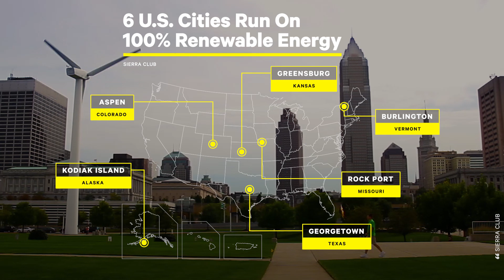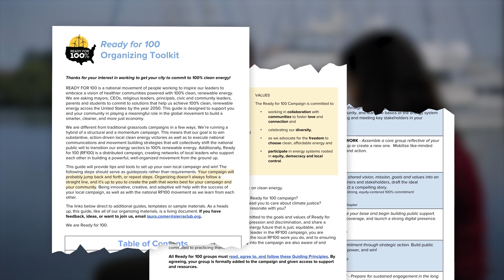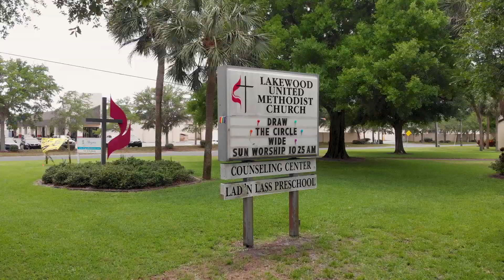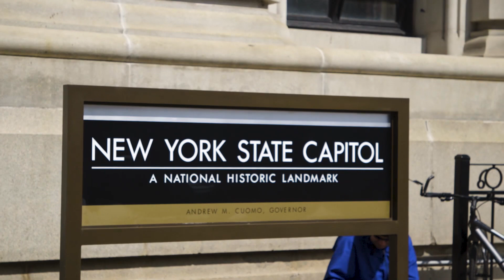How To Switch Your City To 100% Renewable Energy | One Small Step | NowThis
More than 90 cities across the United States have committed to run on 100% renewable energy, but how does a city go 100% renewable? Find out on this episode of One Small Step.

More than 70% of global CO2 emissions come from cities and if more cities made the switch to 100% renewable energy utilizing solar energy, wind power, hydropower, and more, it could have a major impact on our climate change goals.

In this episode of One Small Step, Lucy talks with New York state activists as they lobby their representatives to commit to a renewable energy agenda and visits St. Petersburg, Florida to talk with the mayor and learn how a bunch of volunteers convinced the city to commit to a 100% renewable energy approach and more sustainable lifestyle.

Renewable energy is energy that is made from natural processes that don't run out, like wind or solar power, unlike fossil fuels, like oil and coal, that exist on Earth and also produce harmful greenhouse gases like CO2 and methane.

Renewable energy has an almost non-existent carbon footprint, which is one of many benefits to making the switch. It's clean so it reduces air pollution, and the investment in a renewable energy infrastructure creates new jobs in the solar and wind energy industries.

Right now, 6 U.S. cities run on solely renewable energy, with more and more following suit in an attempt to live a more sustainable life and reach our climate change goals.